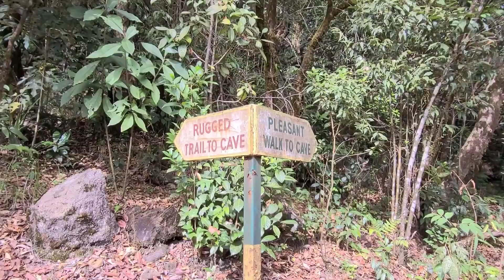Arwah Cave Sohra Meghalaya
Arwah Lumshynna Cave is located in Sohra which is about 54 km from the capital city of Shillong. It is a huge cave surrounded by the thick forest of Law Shynna and is much larger in size than the Mawsmai Cave in Sohra.
Arwah Cave is known for its fossil formations, limestone structures and stalagmite and stalactite formations which are believed to be millions of years old and are naturally carved.
The walk to Arwah Cave is an enchanting path that has been aesthetically carved out of the thick vegetation. At one point, the pathway passes through the side of the Lawshynna Hill giving you amazing views of the waterfall and the surrounding valley. There is a seating area close to the path where you can relax and get spending views.